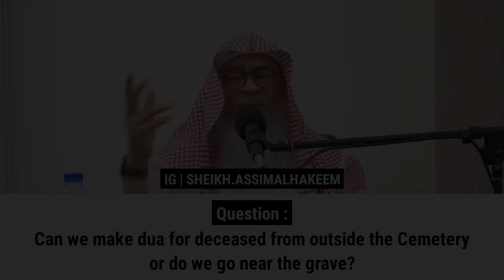Can we make dua for deceased from outside the Cemetery or do we go near the grave?